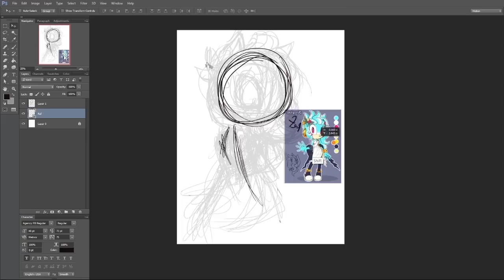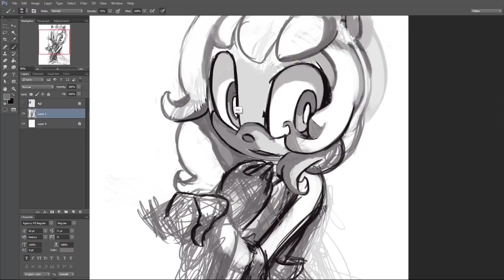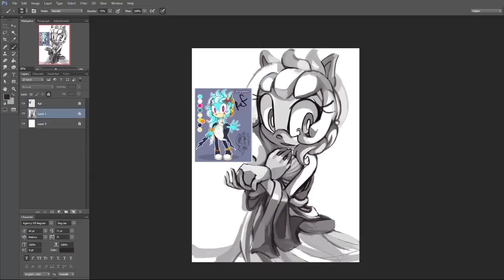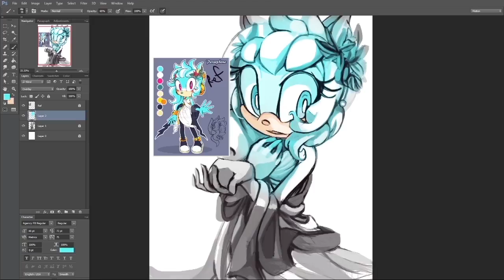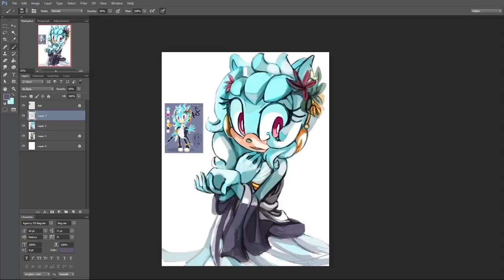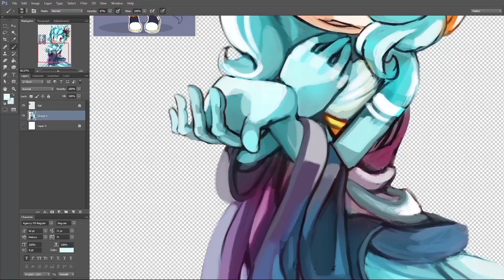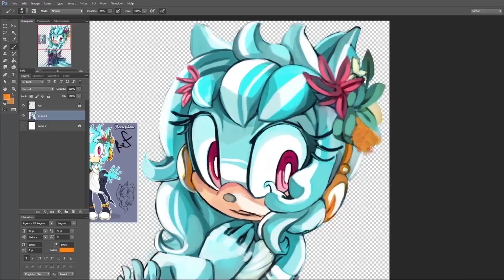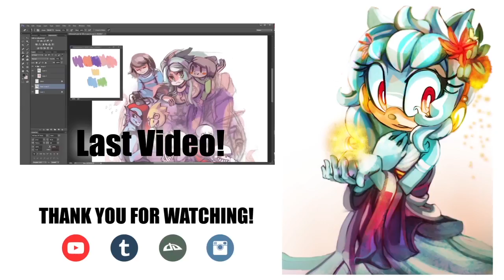Commission Timelapse: CNWgraphis (second commission)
Commission timelapse for CNWgraphis on deviantart!

SOCIAL MEDIA LINKS:
The boost from views and likes certainly helps!
Thank you everyone! ( / ; w;)/

All Music used in the video is from OC Remix!